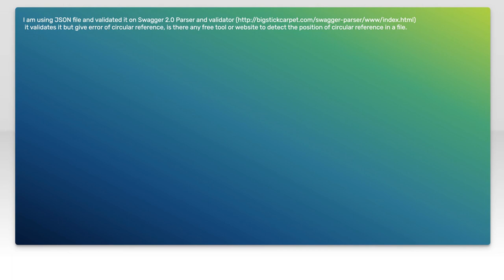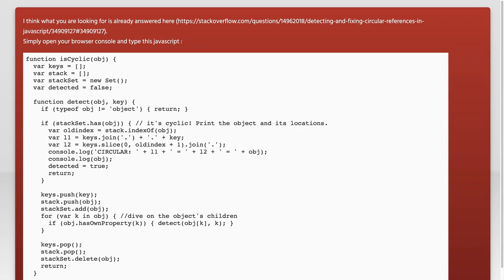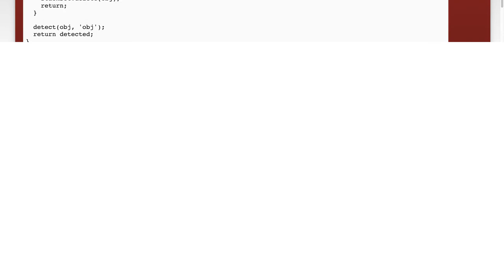Any tool to check circular dependency in a JSON schema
circular-dependency: Any tool to check circular dependency in a JSON schema

Related to: circular-dependency, circular-reference